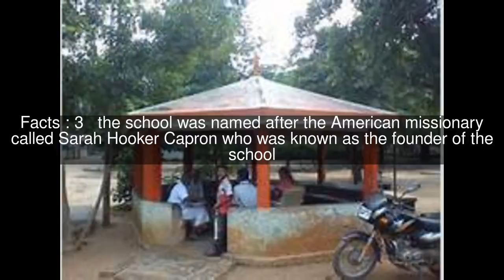Capron Hall, Higher secondary school, Madurai Top #6 Facts